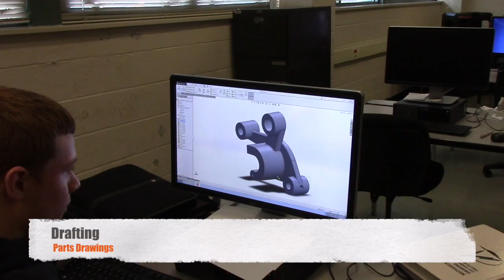MHS Prowling the Halls - Jan. 23-27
This video is about Prowling the halls of Milton High School Jan. 23-27, 2017